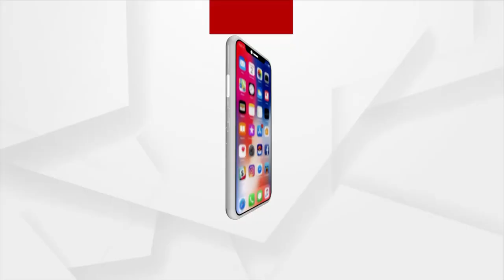Exclusive interview with Congress MP Saptagiri Ulaka on Budget 2022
Congress MP Saptagiri Ulaka says he is disappointed with the Budget 2022 and is not people-friendly.